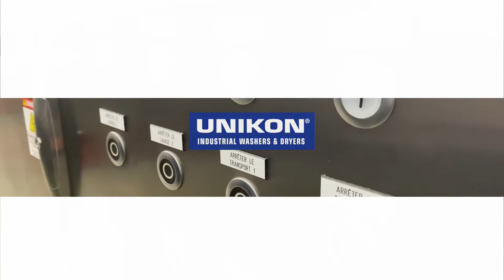UNIKON Washers - crate washer, label remover krattenwasser label verwijderaar Kistenwaschanlage